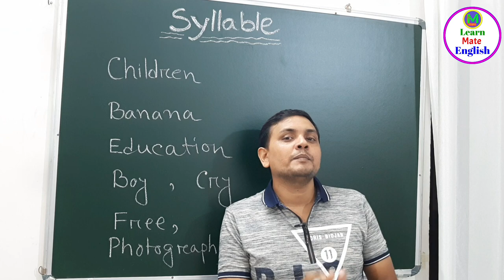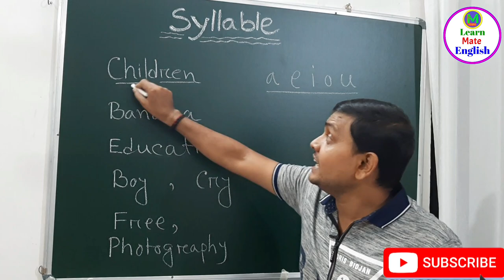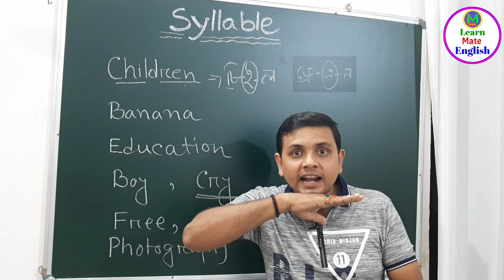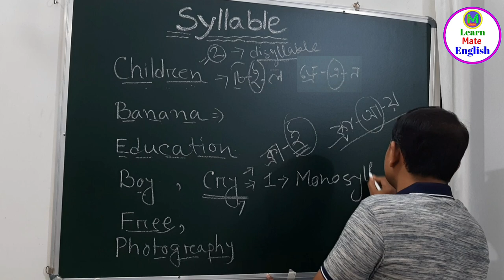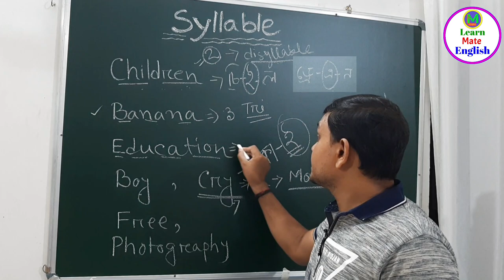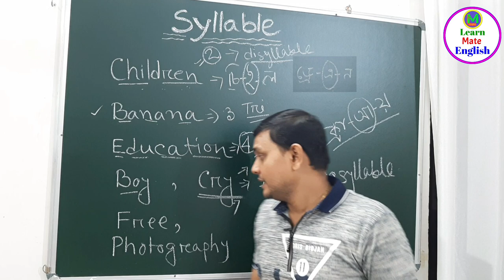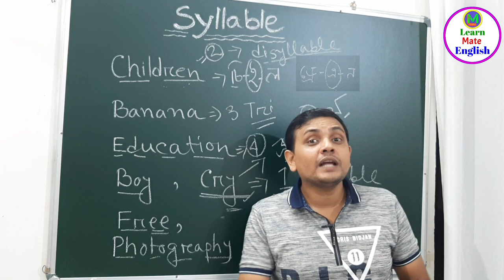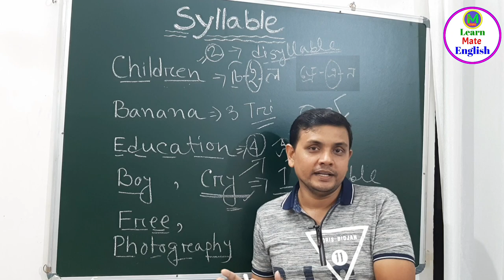Syllable in English Grammar | Syllable Definition | How to Count Syllable | Division of Syllable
In today's class I am going to discuss Syllables. Here you will  get the opportunity to learn Syllable with definition, examples and division of words. An easy way is shown to divide the Syllable. so keep watching

here are some links below that can help you to learn English grammar more interestingly